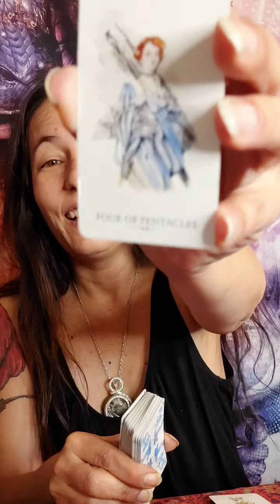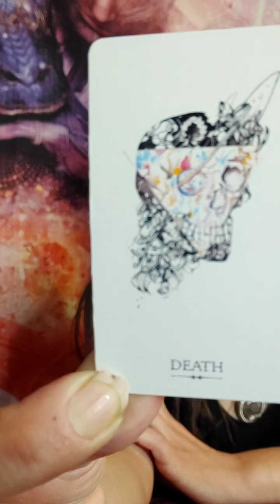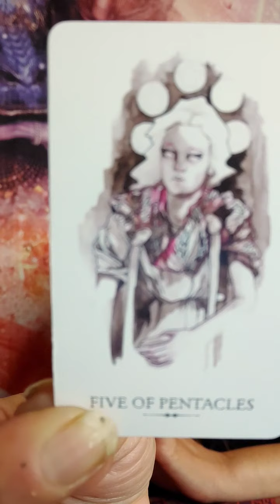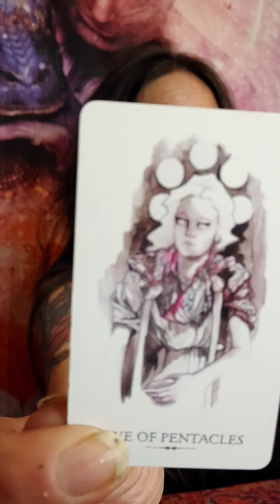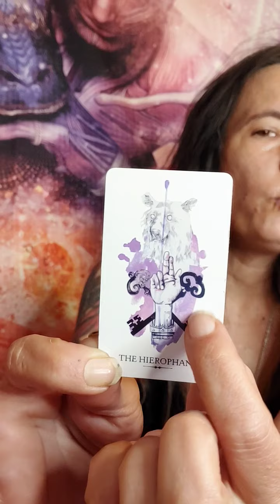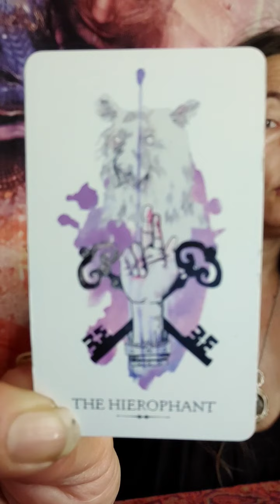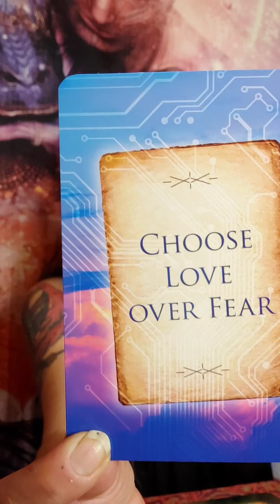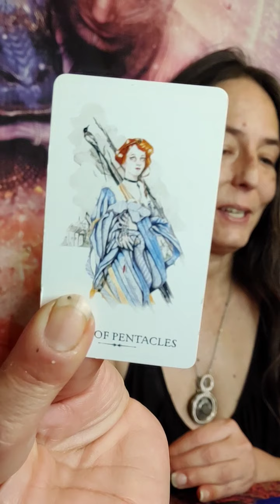Pisces Timeless Reading~What does the Death Card have to Say?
Hi this is Gwyn with a surprise special reading for the sign of Pisces, Sun, Moon, Rising and Venus. This reading is specifically focusing on what messages the Death card brings to you.

This reading is Timeless and I trust that it will reach the souls it needs to in divine timing.

The deck I used today was the Mini Linestrider Tarot by Siolo Thompson.